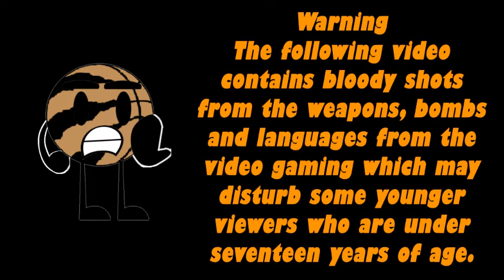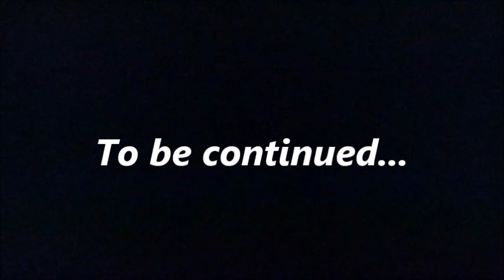Call of Duty Vanguard Part 2 Operation Tonga